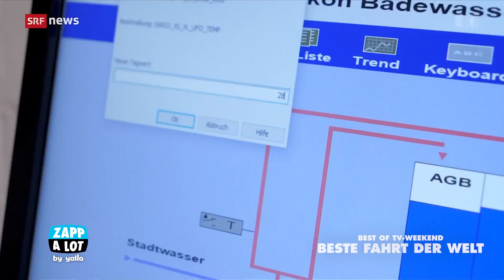Folge 5: Bobfahrer, Modegott & Traktor-Influencer 🥰 - 👉 Abonniere @zappalot 👈 - Best of TV-Weekend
☝️☝️☝️ Follow @zappalot now!!! ☝️☝️☝️ - Die besten TV-Momente des Wochenendes immer am Montag im Best of TV-Weekend by Zappalot

Folge 5: Bobfahrer, Modegott & Traktor-Influencer 🥰

Die Zappalot_Crew dankt allen TV-Sendern, -Moderatoren & -Machern für ihren Beitrag, insbesondere unseren geliebten Schweizer TV-Kanälen